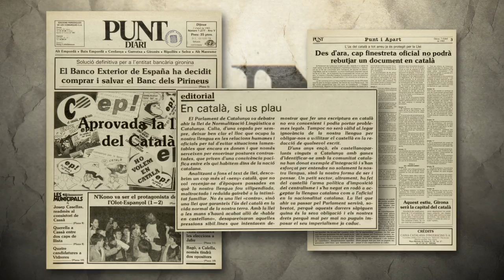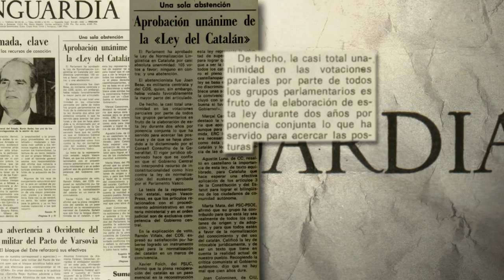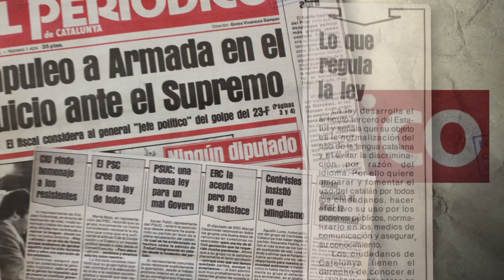Aprovació de la Llei de normalització lingüística (1983)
Vídeo històric sobre l'aprovació de la Llei de Normalització Lingüística, amb motiu de la commemoració del seu 30è aniversari, per a la Direcció General de Política Lingüística de la Generalitat de Catalunya.